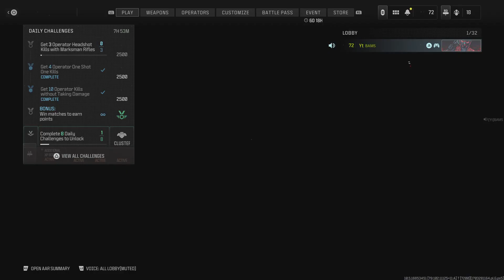Cod im Good